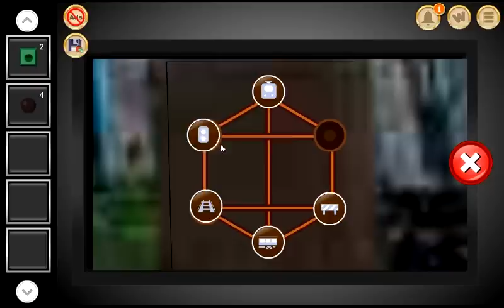Escape From Train Graveyard walkthrough - NO SKIP..